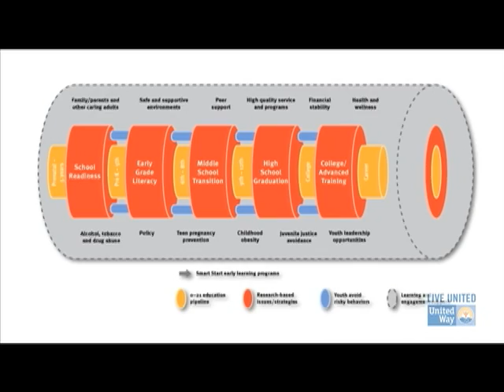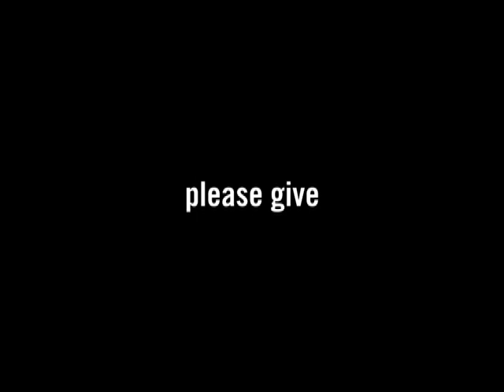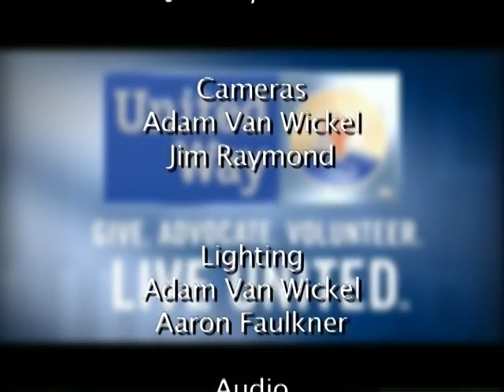Sheltering Arms Featured on Live United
Sheltering Arms Early Learning & Literacy Resource Center is featured on the Live United television program hosted by Milton Little, CEO of United Way of Greater Atlanta